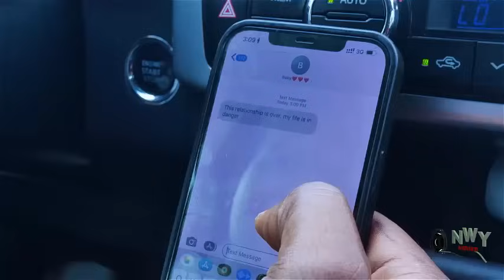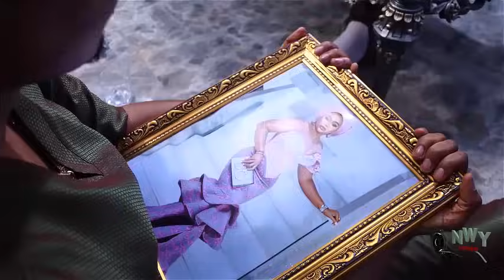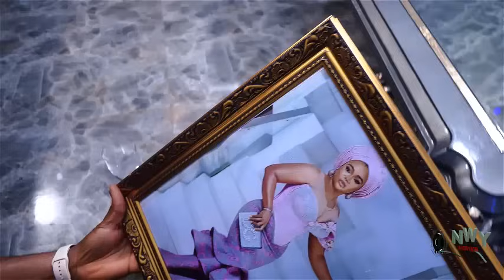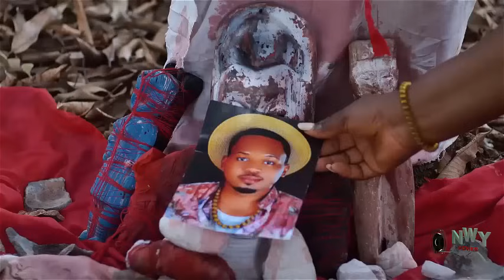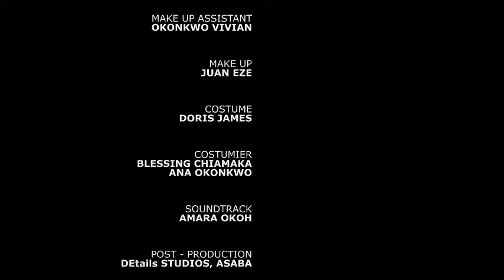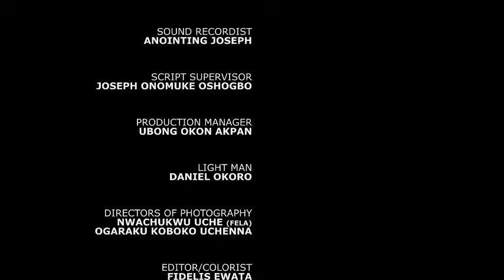Please I Beg You Make Sure You Watch This Most Interesting New Nigerian Movie And Learn From It -NEW